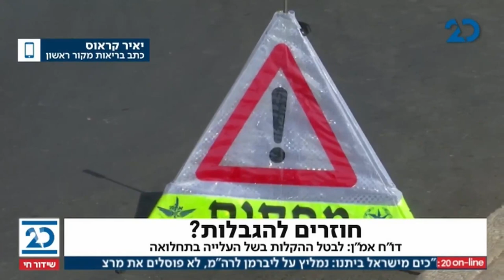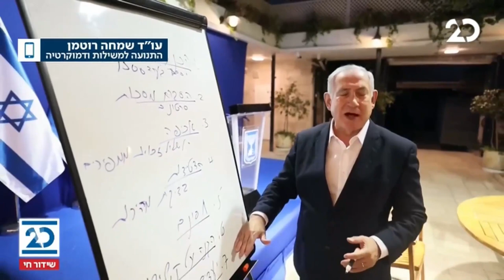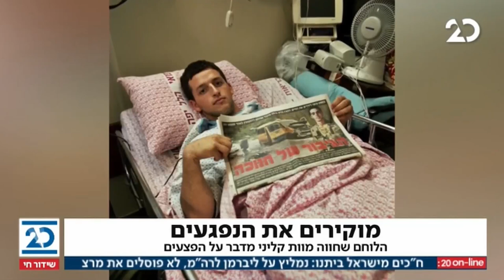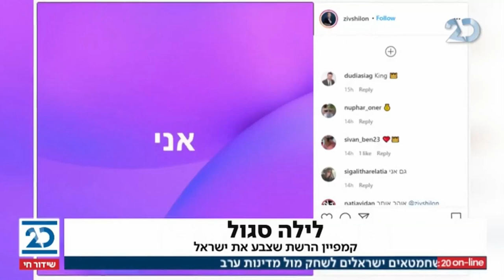המהדורה המוקדמת עם הלל ביטון רוזן | 3.12.2020 | התכנית המלאה